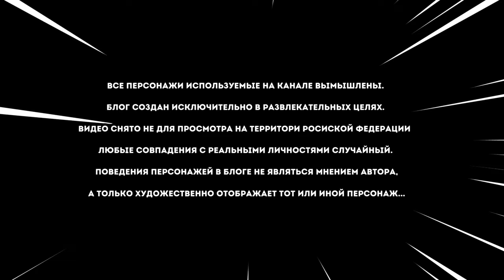Чем опасно применять гонадотропин на курсе тестостерона